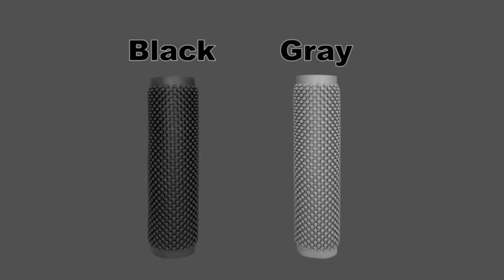SILICONE DOOR MAT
Hreasky Silicone Indoor Door Mat - Quick Dry, Strong Suction& Machine Washable Floor Mat, Low Profile for Home Entrance, Garage, Patio, 17"x 30" (Black)

Keep Your Floor Clean: The design of raised particles on the door mat helps to scrape dirt and debris off the shoes, and the concave part can collect sand and gravel. Pets can also walk on it. Sole, claw bottom clean can keep the floor clean greatly.
Anti Slip Design: The concave hole design at the bottom of the outdoor mat can increase friction. It is made of silicone with strong adsorption. It also has enough weight. There is no need to worry about the potential safety hazard caused by the sliding of the floor mat!
Easy to Clean and Fast Dry: The Hreasky indoor door mat is made of silicone. No odor, no crease, no deformation, no tear when exposed for a long time, and more durable than other materials. , the neat appearance of the entrance mat enhances the appearance level of the facade.
Multi-scene Applications: Front door, entryway, lobby, patio, garage, kitchen, laundry, pet food mat. We advise customers to measure their area before purchasing. The dimensions of our doormats are 30 ""L x 17"" W. The floor mat is only 0.4"" H and will not block the opening of the door.